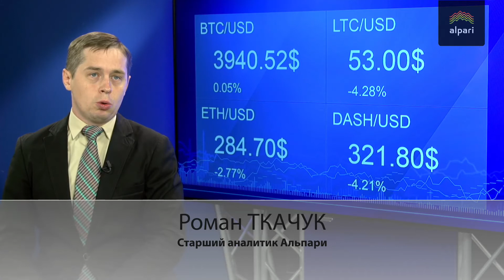Китайская биржа криптовалют с 30 сентября прекратит торги